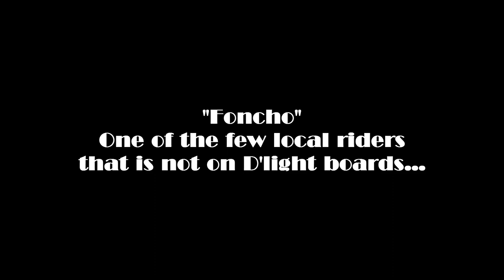Wingfoil Foncho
One of the first local wingfoil riders in El Médano, respected windsurfer and SUP surfer. Always smooth and making it look easy in all conditions